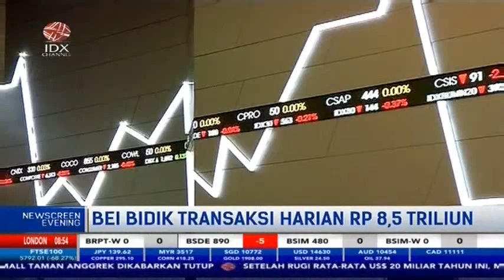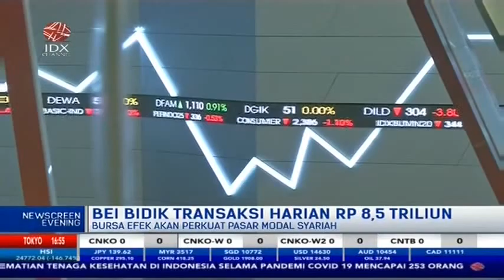TAHUN DEPAN, BEI BIDIK TRANSAKSI HARIAN Rp8,5 TRILIUN